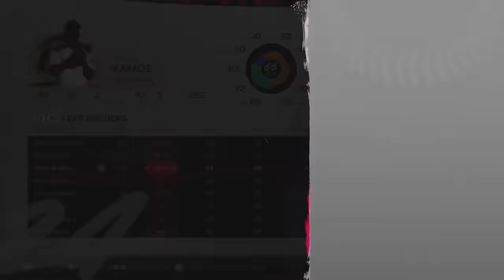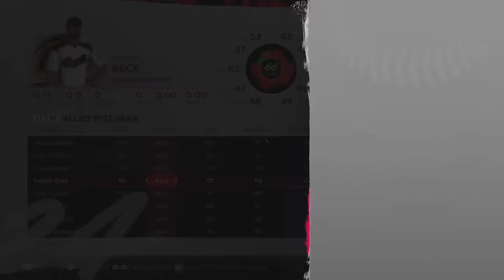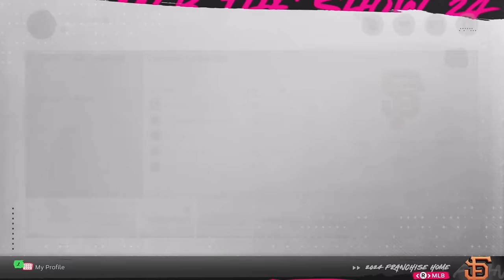MAKING OUR FIRST TRADE! | MLB the Show 24 San Francisco Giants Franchise | Ep 5 [S1]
Welcome to my San Francisco Giants here on MLB the Show 24 on the next-gen PS5. This franchise is based on realism and emersion. All moves made in this series are realistic (for the most part). I also give subscribers opportunities to create custom players in my discord server.